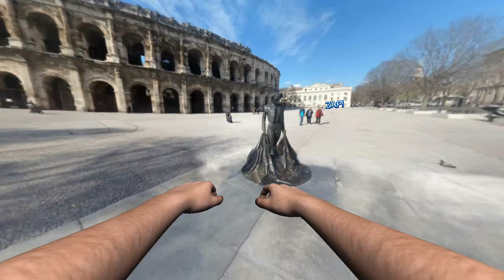arena zombie mode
petit délire zombie :D
en développant ma nouvelle application photosphère à double interfaces (tactile/gyro) et multi-photosphère.